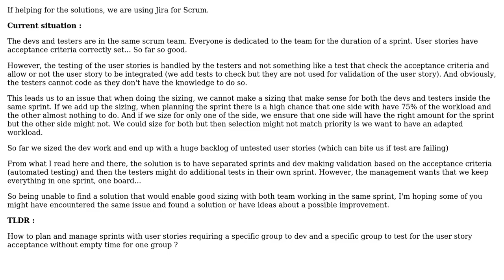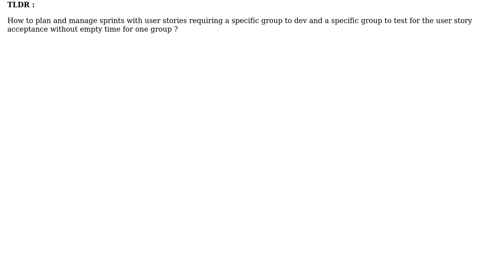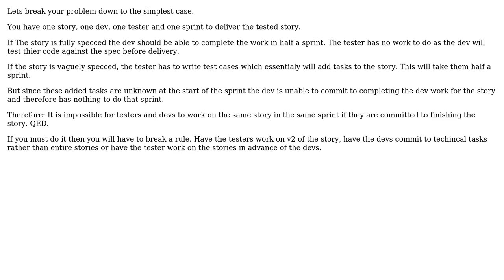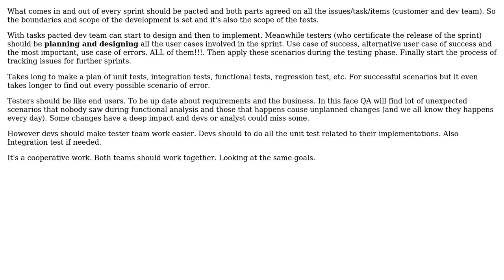Software Engineering: Dev and Tester separated team AND single sprint (2 Solutions!!)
Software Engineering: Dev and Tester separated team AND single sprint

With thanks & praise to God, and with thanks to the many people who have made this project possible! | Content (except music & images) licensed under CC BY-SA | Music | Images & others | With thanks to user user2892355 user Laiv user gnat user Ewan and the Stack Exchange Network Trademarks are property of their respective owners. You are responsible for your own actions.